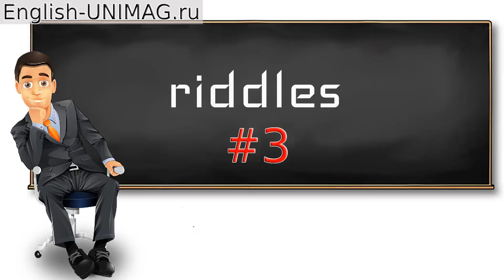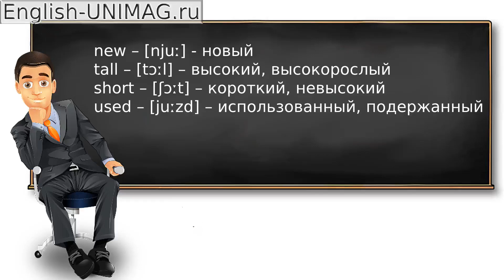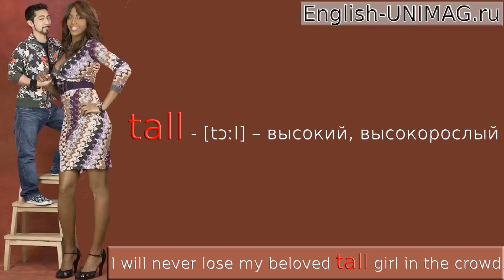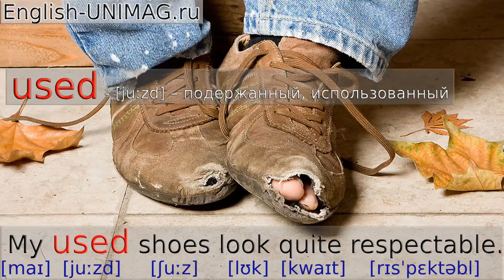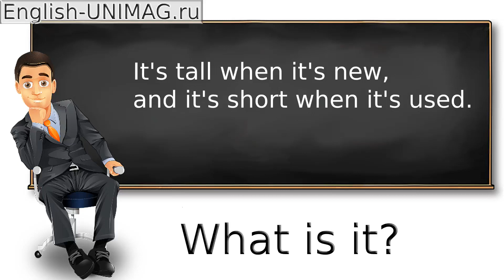Загадки на английском языке. #3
Сделаем очередной, уже 3-ий, шаг в отработке навыка английской речи. Онлайн тренажер https:\\english-unimag.ru использует загадки на английском языке (riddles), как инструмент для более эффективного обучения. Современная методика формирования видео- и аудио- контента, позволяет, особо не напрягаясь, не только выучить английские слова, но и отработать их применение в контексте конкретных житейских событий. Английский онлайн тренажер позволяет совершенно бесплатно пополнить ваш словарный запас английских слов. Этот видео-тренажер незаменимый помощник при самостоятельном изучении английского.
Слова, составляющие основу загадки:
new – [njuː] - новый
tall – [tɔːl] – высокий, высокорослый
short – [ʃɔːt] – короткий, невысокий
used – [juːzd] – использованный, подержанный
По ходу тренинга вы столкнетесь и с другими словами, применение которых позволит вам расширить свой лексикон.
Уделите особое внимание привязке звучания английского слова к картинке, иллюстрирующей его смысл. Выучите наизусть  предложения с их применением.
Продолжение следует.
По возможности - рекомендуйте эти обучающие видео своим знакомым.